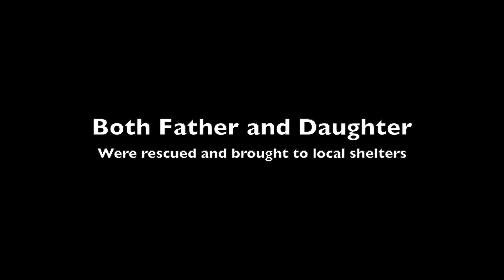Sumas Washington Flood Tractor Rescue 11/15/21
People can use your help after the flood.  see link below for donation and information.

11/15/21 Whatcom County Experienced four days of heavy rain and flooding. The City of Sumas Washington was completely covered in floodwater and residence had minimal time to prepare for evacuation. Overnight the scene became dire as people were stranded in houses and vehicles all over the town. Mike received calls asking for help and without a second thought, Mike Scholten along with 2 other Scholten's Employees( Forrest & Tom) jumped in 3 JCB Fastrac's and headed to help in any way possible. Join Mike Scholten as he heads to Sumas Washington and helps his local town.

Fastrac's used in rescue were JCB 8330, JCB 8310 & JCB 8250.